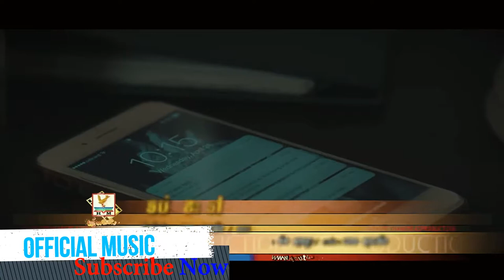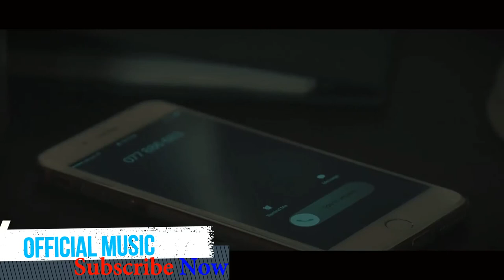ទប់ៗខ្លះទៅ, សាន ស្រីឡៃ [OFFICIAL MV]